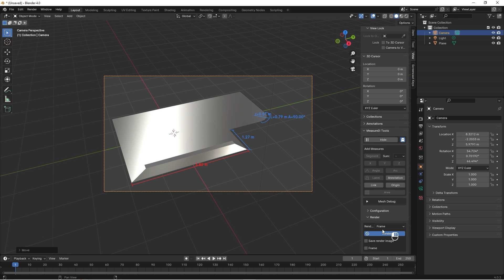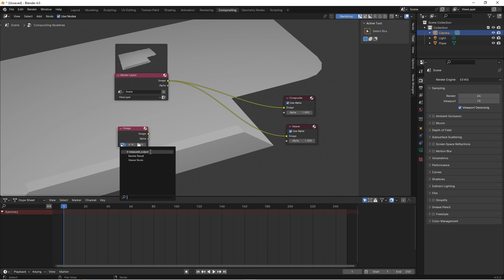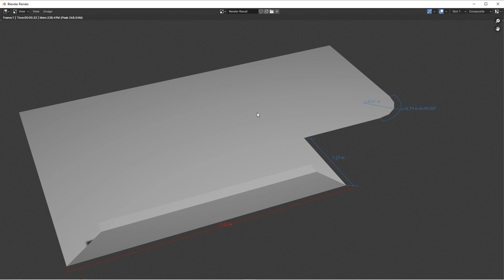Dimension on a image? MeasurIt in Blender!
Short tutorial about adding dimensions to an object in Blender and get them rendered on the image. This can be achieved by activating the built-in Blender add-on called Measurit. It's great, free, and provides some CAD-like functions in Blender. In this guide, I briefly showcase its capabilities and primarily focus on how to get the dimensions on the render.

0:00 The goal: an image with dimensions
0:10 Activating MeasurIt - Built-in Blender add-on; it's free
0:30 Working with the MeasurIt add-on
1:10 Beveling a vertex point, ctrl+shift+b
1:39 Getting Measurit dimensions on the render, step by step
2:57 Compositing: How to incorporate the dimensions from Measurit into the render